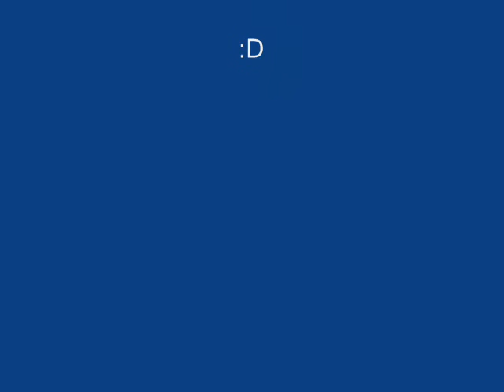This is only the beginning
This is my first ever vid so please don't hate too much. Sorry for the crap quality but I'm not paying £150 for HD until I know I am going to be doing this for a while and have enough subs and views to show myself that I am stable.
i know the transitions between songs is crap but I'm using WMM and am not great at editing.

Songs
1)Kick Ass Score- Roof Jump
2)Kick Ass Score- The Armenian Superhero
3)Kick Ass Score- Strobe